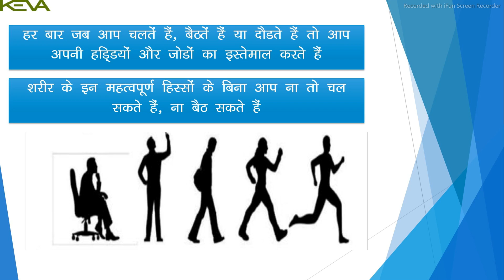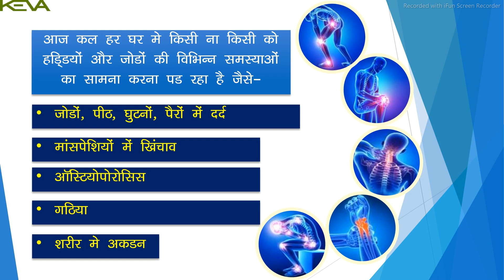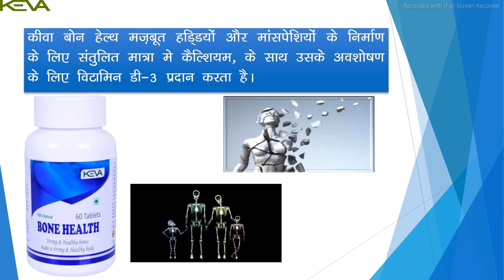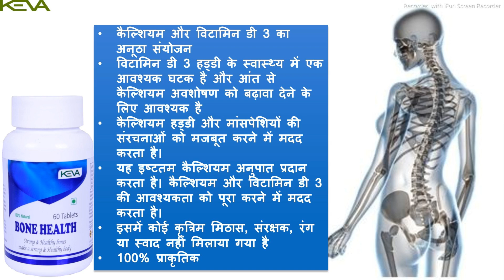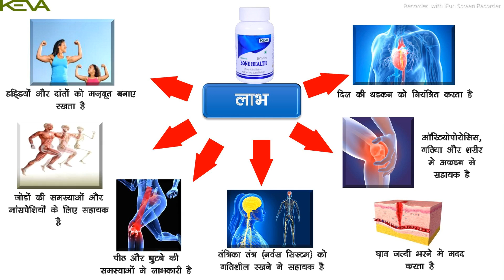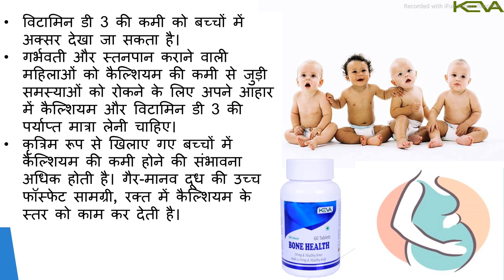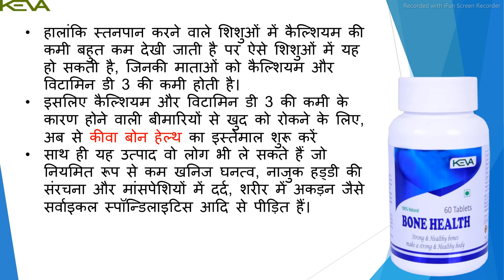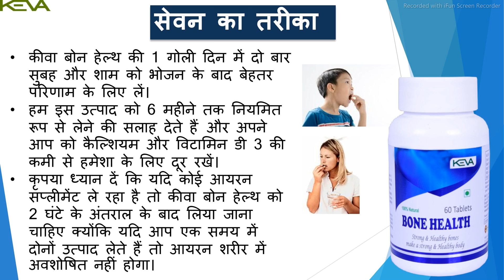BONE HEALTH PROBLEMS KA SALUCATION KEVA BONE HEALTH TAB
Keva Bone Health
(MRP-Rs.1199/-)

Pack Size : 60 Tab, 1350 mg

Keva Bone Health product is first time launched in India by Keva which is natural products and ideal for people of all age group. This product is produced under GMP guidelines showing it’s excellence in quality.
Keva Bone Health offers the right balance of Calcium to build strong bones & muscles along with Vitamin D3 which helps in better absorption of calcium. This product is shown to minimize the loss of bone mass and nutritionally support bone mineral density. Vitamin D3 in Keva Bone Health helps the body to absorb and metabolize calcium.
Keva Bone Health is the perfect combination of Calcium, Magnesium & Vitamin D3 that you need for strong bones, strong muscles and nerve activity. Together they not only enhance each other's absorption and utilization in the body but also work in synergy to maintain good health, especially for the bones and teeth.

Benefits of Keva Bone Health

Unique combination of Calcium & Vitamin D3 that helps support bone mineral density.
 Vitamin D3 is an essential component in bone health & is required for promoting calcium absorption from the gut
 Calcium helps to strengthen bone and muscle structures.
 Provides optimum calcium ratio. Help in achieving calcium & Vitamin D3 requirement.
How Keva Bone Health is a great product for Every Individual

Increased need for nutrients such as women, children, adolescents, elderly & pregnant women.
Inadequate dietary intake.
This product is very effective in Children growth related to optimum height, general body growth and bone development as this product fulfills all the major requirement of kids generally they need for overall development. Calcium deficiency can lead to irritability, jitteriness, tremors and convulsions in newborn babies. It can also be seen in older infants and preschool children in association with Vitamin D3 deficiency. Pregnant and lactating mothers must have adequate amount of calcium and Vitamin D3 in their diets to prevent problems associated with calcium deficiency. Artificially fed children are more prone to develop calcium deficiency. The high phosphate content of non-human milk depresses the level of calcium in the blood. Though rare in breastfed infants, calcium deficiency can occur in such infants whose mothers are deficient in calcium and Vitamin D3.

Also this product can be taken by people who are regularly suffering from low mineral density, fragile bone structure & muscular spasm, pain, stiffness in the body like cervical spondylitis etc.

Each tablet Contains:

• Calcium is an essential mineral for body functions because it -

Builds and maintains healthy bones and teeth.
Regulates heartbeat.
Conducts nerve impulses.
Stimulates hormone secretions
Helps in clotting of blood.
Achieving recommended Calcium intake is very difficult for those consuming a vegan diet.
 • Vitamin D3 is an essential component in bone health. It helps ensure that the body absorbs and retains calcium, which is critical for building strong, healthy bones.

Dosage:
Take 1 tablet of Keva Bone Health twice a day Morning & Evening after meal for better results. We recommend taking this product for 6 months regularly. And keep yourself away from Calcium & Vitamin D3 deficiency forever. Please note if one is taking Iron supplementation then Keva Bone Health should be taken after 2 hrs gap as Iron will not get absorbed in the body if you take both products at one time.